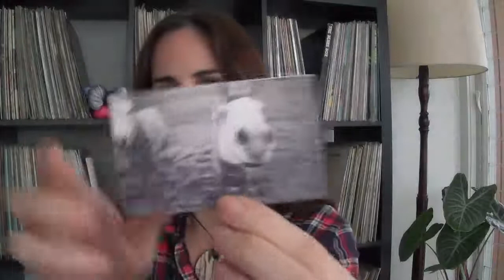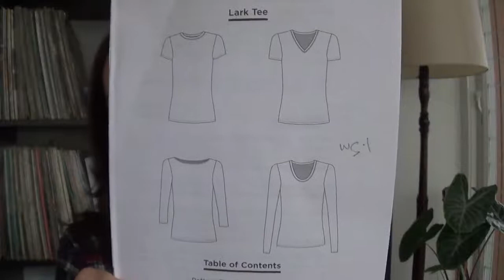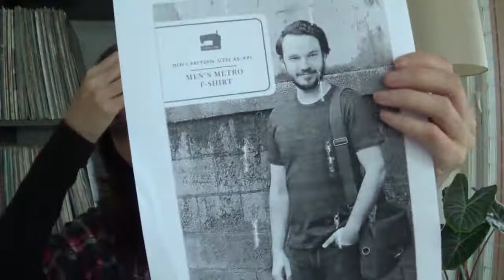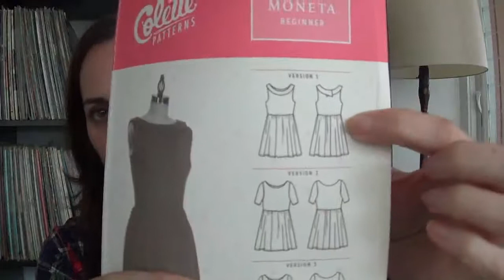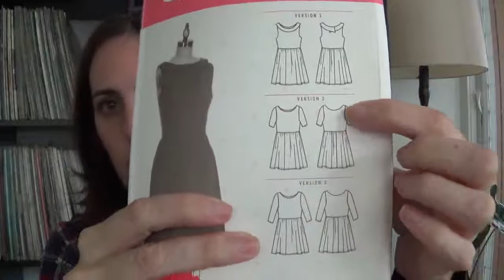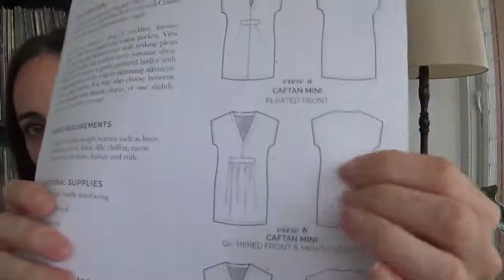Episode 54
Skein Sweater KAL

- Prize!  Sweater sized project bag from Made By Ganache

Podcast Sock KAL

- Prizes from MissClickClack ; Circus Tonic Handmade AND Jessica Gore

FO

    - Vanilla Sock knit out of our MCN Sock Twisty Sport in the Scribbly Gum colourway.

WIPs

    - Vanilla Sock knit out of our Top Draw Sock in the colourway Oia
    - Vanilla Sock knit out of our Everyday Sock in the colourway Bloom

Sewing

Future Projects

- Marley by Andrea Mowry using Manos del Uruguay in the colourway - Republic of Wool

Other Mentions